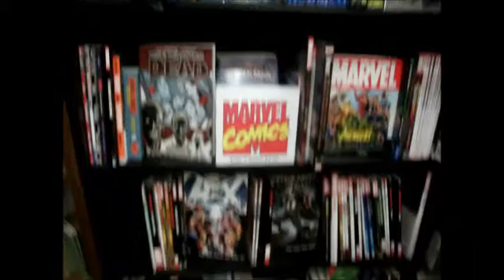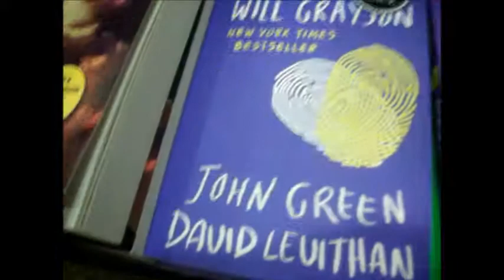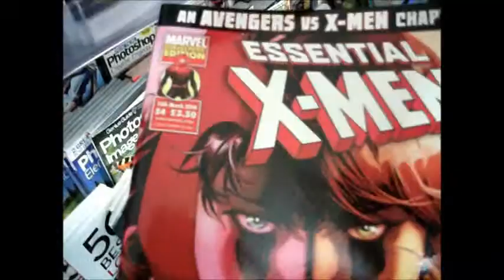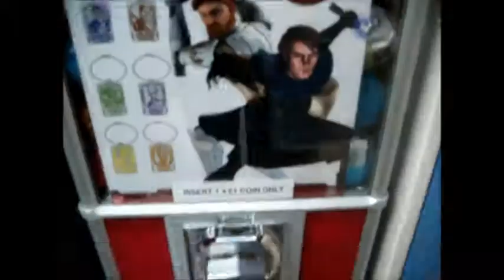the three musketeers